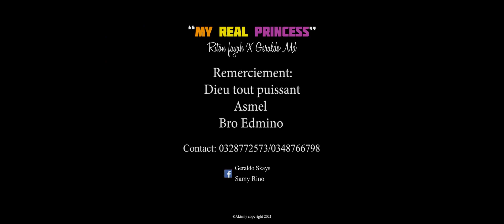Riton Fayah feat Geraldo Md - My real princess//Nouveauté clip Gasy 2021//AFRICA VIBES MADAGASCAR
Riton Fayah feat Geraldo Md - My real princess//Nouveauté clip Gasy 2021//
Chaîne YouTube et Page Facebook
Page Facebook : AFRICA VIBES MADAGASCAR
Tél : 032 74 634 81  /  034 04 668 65
NOUVEAUTE GASY MADAGASCAR